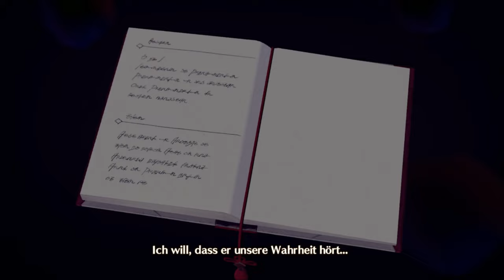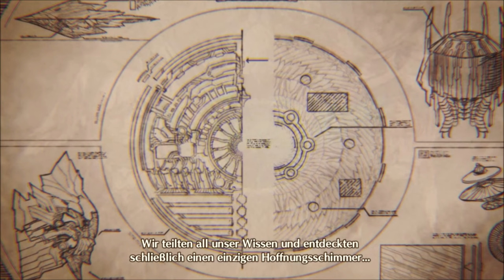KÖNIGIN NIA 👸 / XENOBLADE CHRONICLES 3 ⚔ | DEUTSCH | GERVTUBER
Xenoblade Chronicles 3 deutsch:

Heute treffen wir auf die Königin von Agnus.

meine social-Medias:

Zweitkanal:  @gamertiereliveclips3267